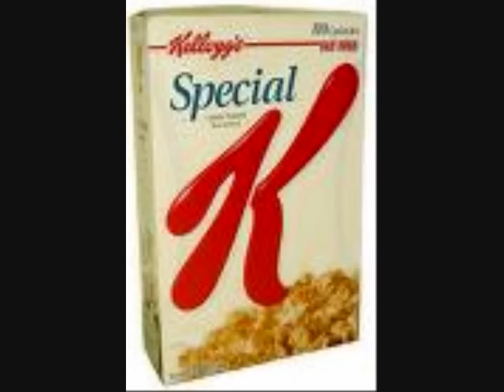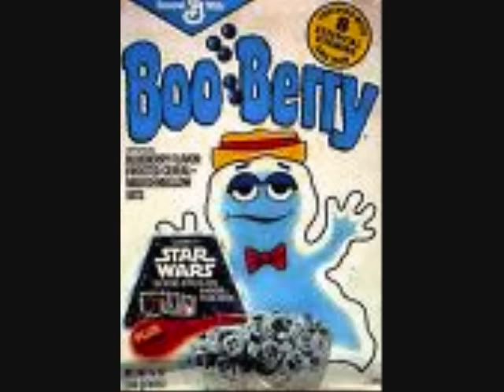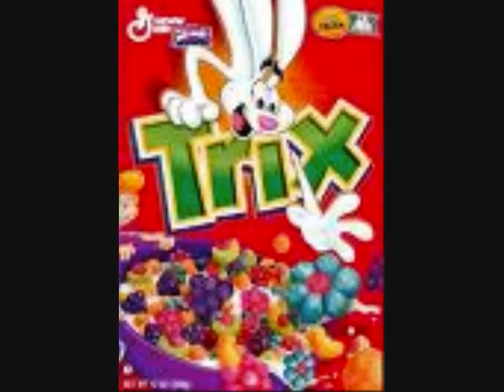Milk & Cereal by G.Love & Special Sauce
this vid is soooooo funny
THE PICS GO ALONG WITH THE WORDS!
hope u like it bc i sure did

***comment, sub, send friend requests
***NO HATE!!! dont waste ur time bc they will b deleted.